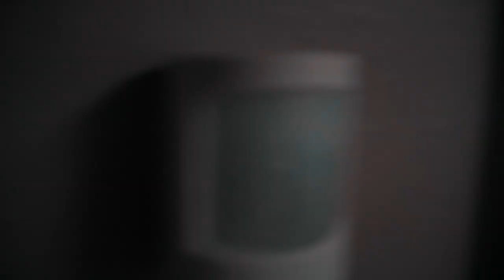ChainStoreCollective-Welcome To My Purgatory (Music Video)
ChainStoreCollective-Welcome To My Purgatory Official Music Video off our newest album The Collective Vol. 2 “Guest List”.

Shot & Edited By: The Visual Hotline
4K

ALL RIGHTS ARE OWNED AND RESERVED BY CHAINSTORECOLLECTIVE LLC